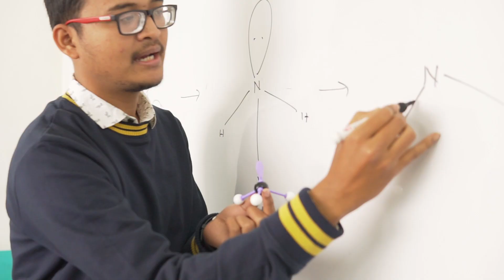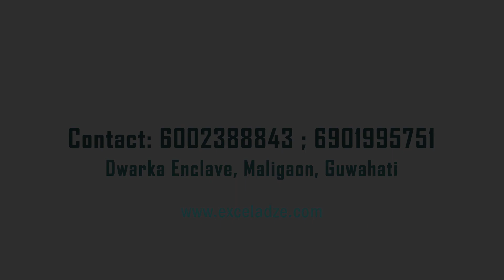Exceladze Tutorial | Maligaon Guwahati | Class 8 to 12 | CBSE | SEBA | AHSEC | Boards Tuition Centre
In ExcelAdze we effectively teach the Boards curriculum on Physics, Chemistry, Mathematics, Biology, Science, English, Social Studies and Computer Science from Class 8 to Class 12 for CBSE, SEBA and AHSEC. With a brilliant faculty set, exceptional teaching methodology, comprehensive study material and regular periodic tests, we make scoring in boards a natural process filled with fun, knowledge and understanding.

In Exceladze Knowing is just the beginning. Understanding is the end goal.